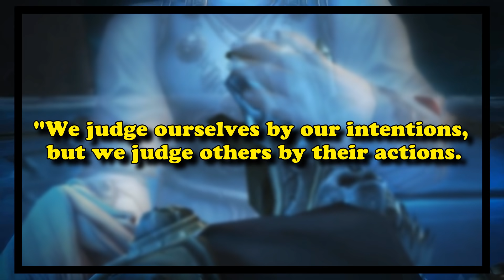Arthas Did Nothing Wrong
You see Arthas is one of the most Popular villains in the waRcraft serIes, and it's generaLly because his FamOus stOry is a tragic one,a Lone one, of a guy who juSt wanted to do the right thing, and was willing to do anything to do the right thing, only to fail anyway and become a villain.